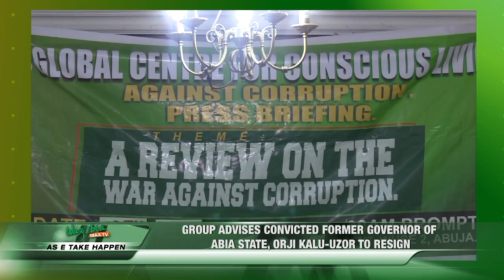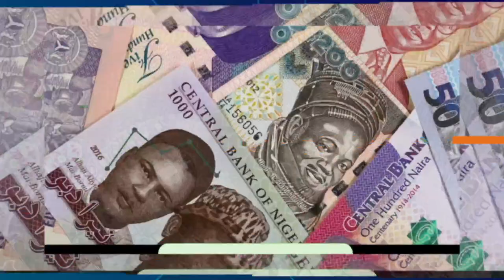AS E TAKE HAPPEN: ANTHONY JOSHUA GO PRESENT HIM TITLE BELTS GIVE PRESIDENT BUHARI SOON